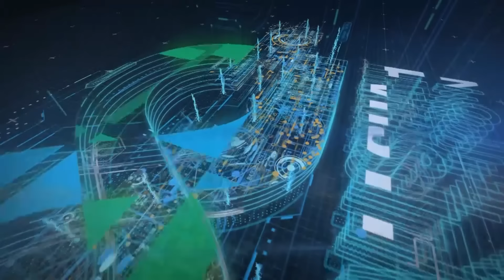Elham, Ebham Aur Waswase - Qasim Ali Shah Talk with Ijaz Khan